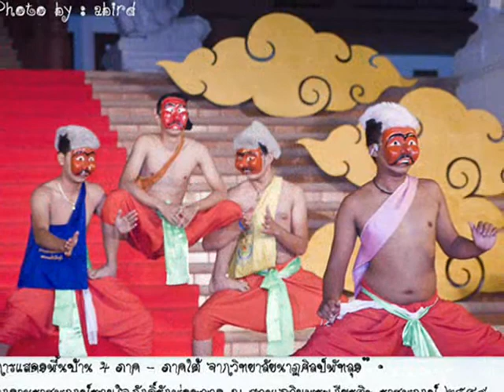นาฏศิลป์ถิ่นใต้แดนสตอนาฏศิลป์พัทลุง2